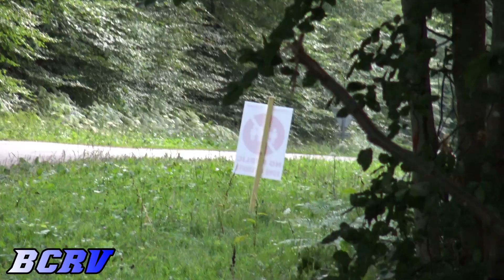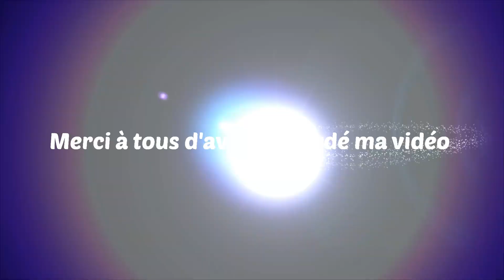Rallye de la Plaine 2017 [FullHD]